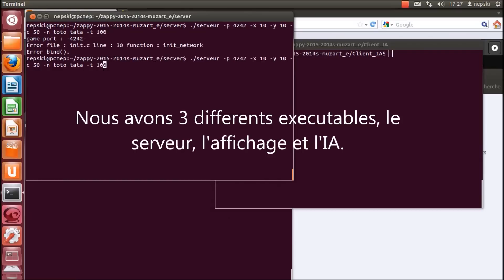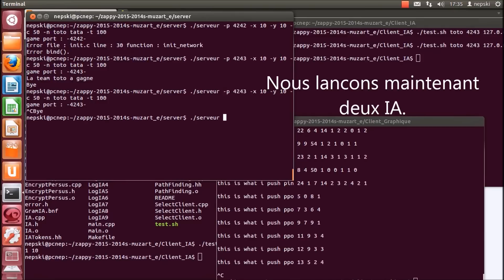Zappy epitech marseille.mp4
Projet de 2ème annéed'epitech qui consiste à faire agir une joueur virtuelle  (Intelligence Artificielle) sur un plateau de jeu en mode client serveur